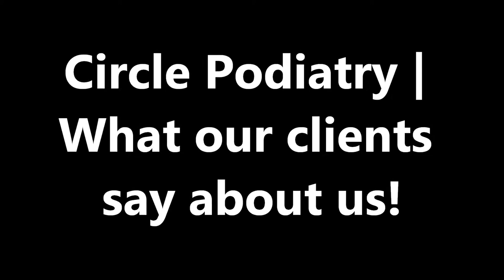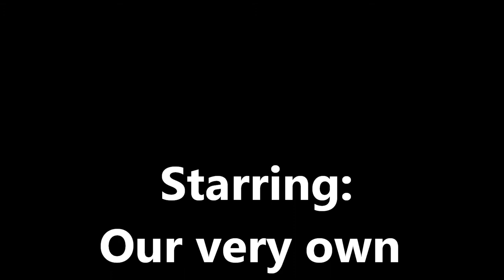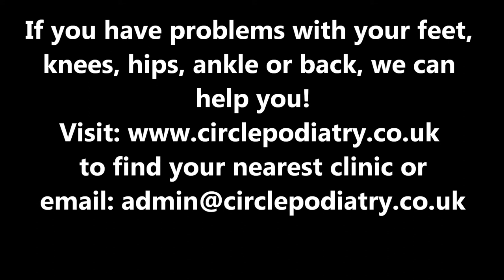Circle Podiatry| testimonial on biomechanics gait analysis and orthotics and how it has helped with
In this video a female patient is interviewed about her journey with knee pain and how london and oxted based Podiatrist peter allton has helped her to overcome this.
Mrs D talks about why she visited the practice first and mentions that she came on recommendations that circle podiatry team and especially peter allton was very good. She then talks about her journey being she suffered with knee pain and painful legs, she saw peter allton who explained the need for some assessment using computerised video gait analysis and biomechanics. she went ahead to have these following which she was prescribed custom orthotics and given good footwear advice, she now has no pain with her knees. She continues with her after care and she says that after her treatment each time she feels like she is walking on air! her experience of circle podiatry has been very pleasant and would certainly recommend to anyone in a similar situation to come and see them for help. If you have any experinece of knee pain, or your feet are giving you problems of any kind, for more information or email: in confidence to see how we will be able to help you.